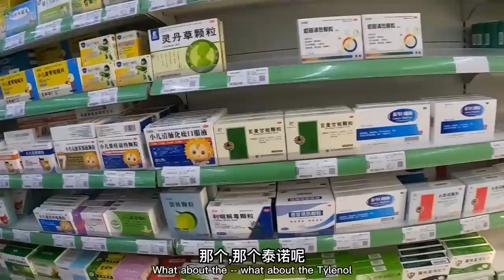药店卖空了，好不容易抢到一盒，中午带爸爸吃碗泡馍，告诉他阳了在家吃药就行